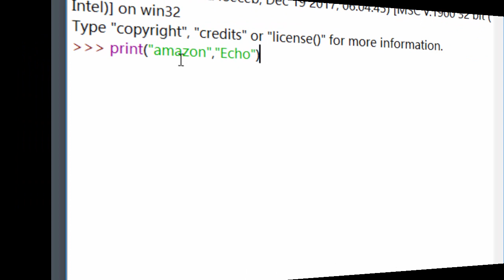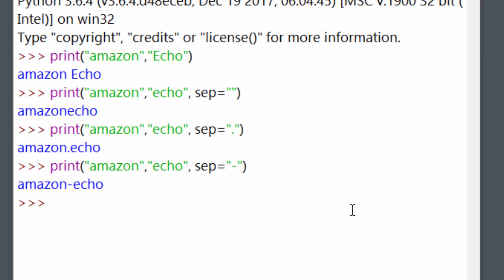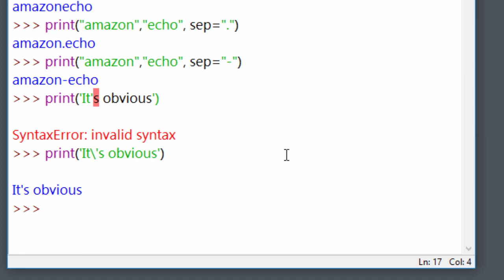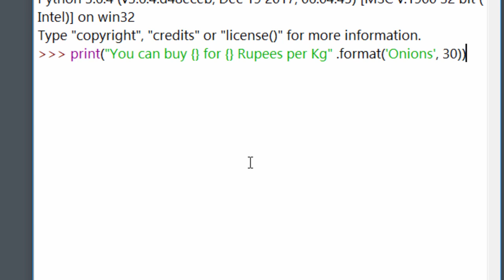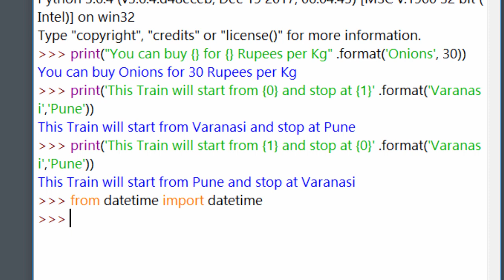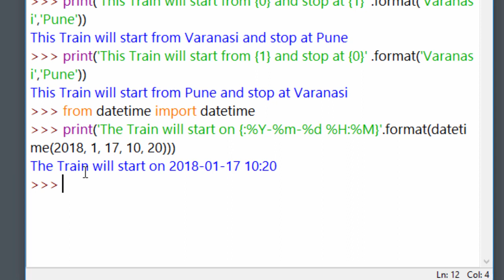Learn Python in Marathi Part 15 (Print and Format)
Learn Python in Marathi. Print and Format
माझ्या चॅनल वर खालील व्हिडिओ उपलब्ध आहेत